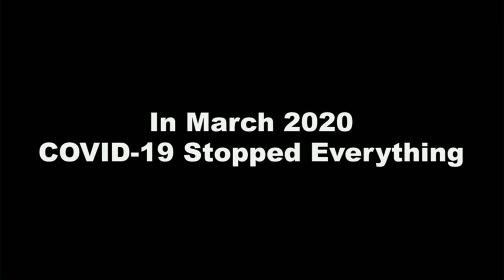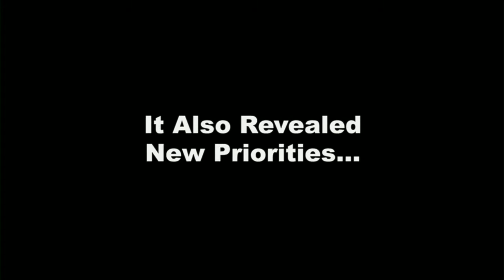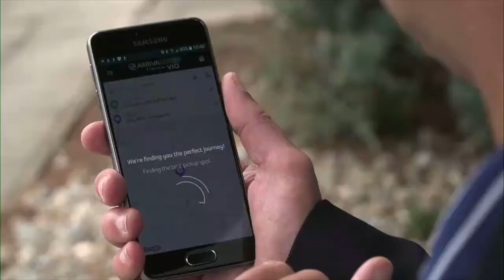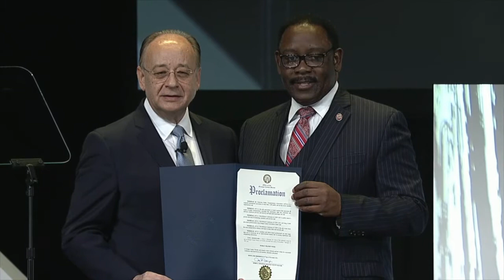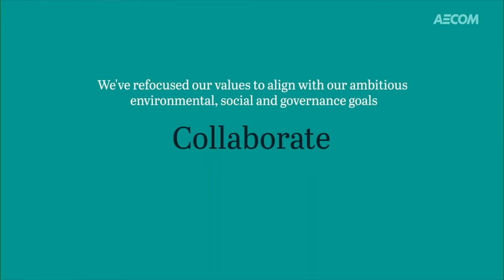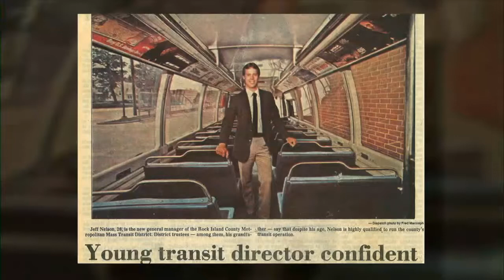APTA EXPO 2021 Opening General Sessions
This Opening Session addressed the association's initiatives to support the industry as it adapts to the dual challenges of preparing for tomorrow while delivering high-quality service for the present-day